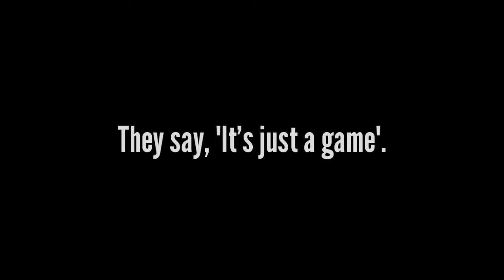They say, "It's just a game" | Streamers reaction on Shepherd Betrayal!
Trovo: Coming soon!

Device: Samsung Galaxy J7 Pro 2017
Device Specifications:
RAM : 3 GB
ROM : 64 GB
CPU : Samsung exynos 8731 (maybe)
Display : FHD Amoled  Editing: Kinemaster Thumbnail : PS CC, Lightroom, Snapseed